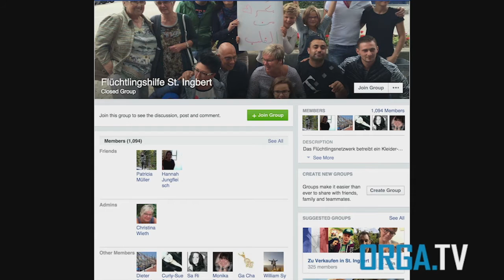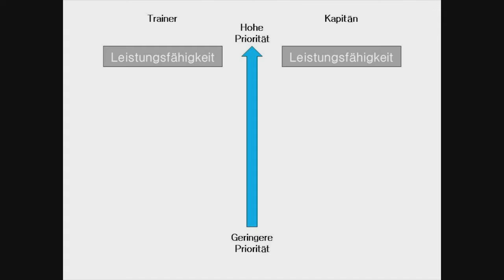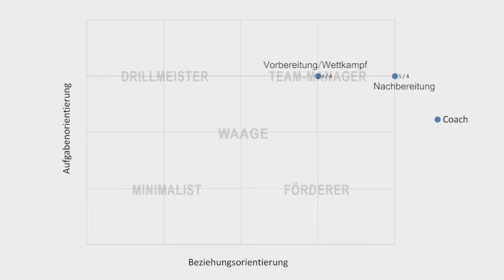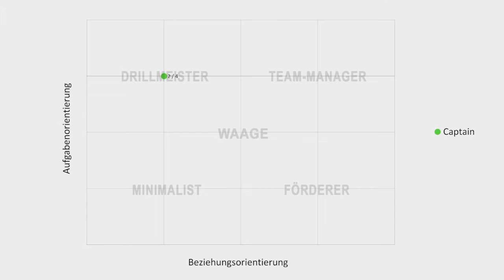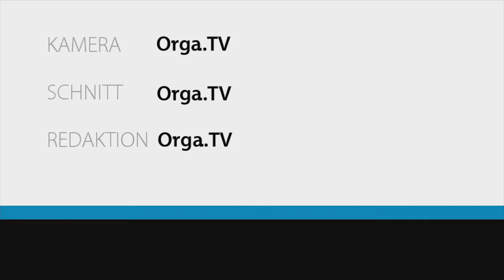Orga.TV Sendung vom 25.11.2015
Themen diese Woche:
1) Flüchtlingshilfe St. Ingbert
2) Leadership im Sport: Judo
3) Tipps&Tricks: "Nicht aufgeben"